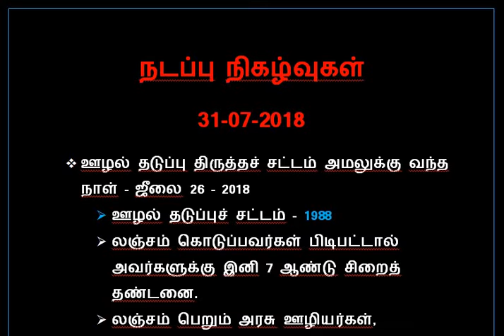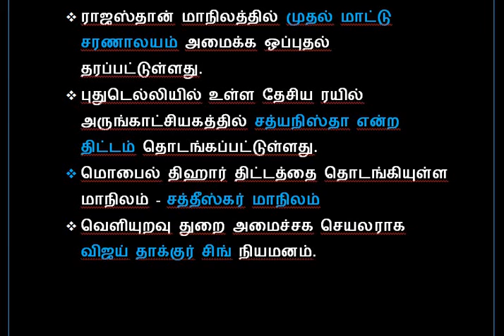DAILY CURRENT AFFAIRS 31-07-2018